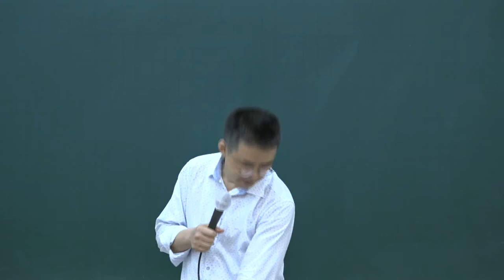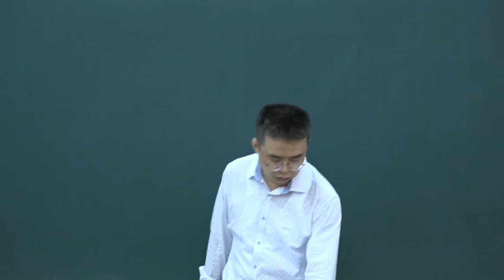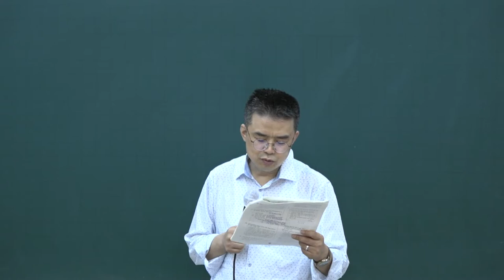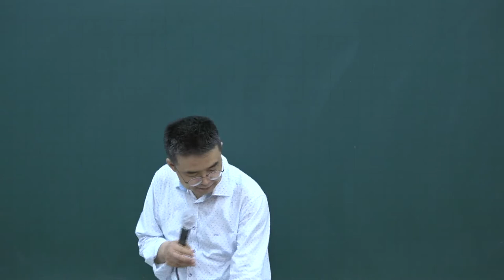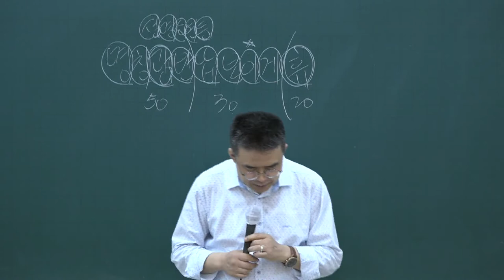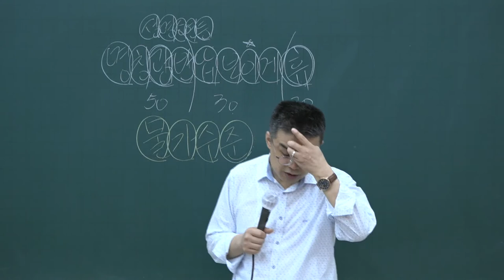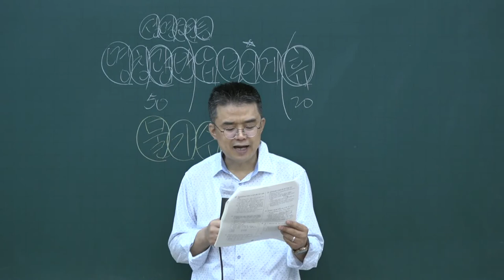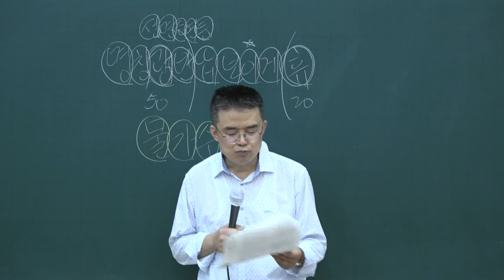[공전무] 2020년 공인중개사법 동형모의고사 10-9